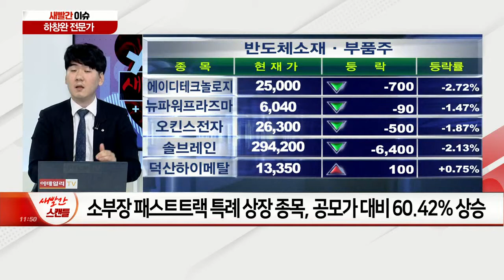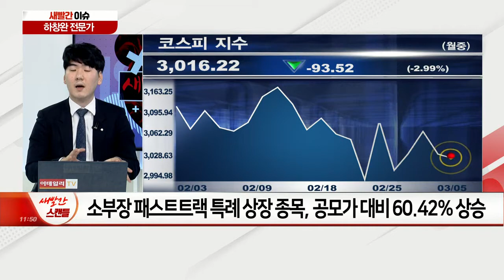‘평균 수익률 60%’ 소부장 패스트트랙株, 지금 접근해도 될까?_새빨간 이슈 (20210305)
Q. ‘평균 수익률 60%’ 소부장 패스트트랙株, 지금 접근해도 될까?